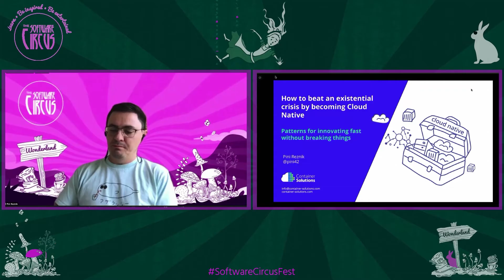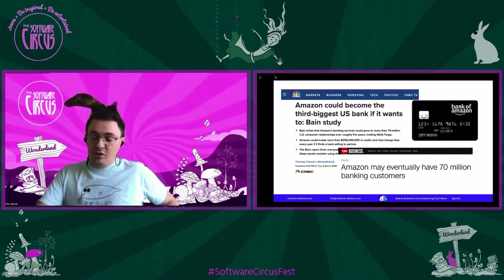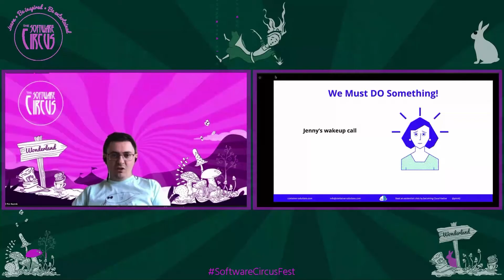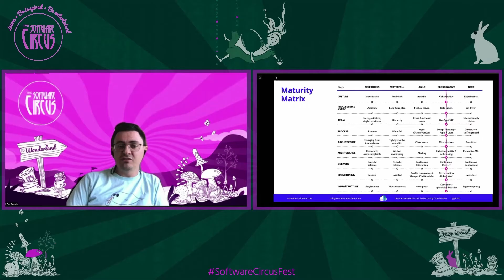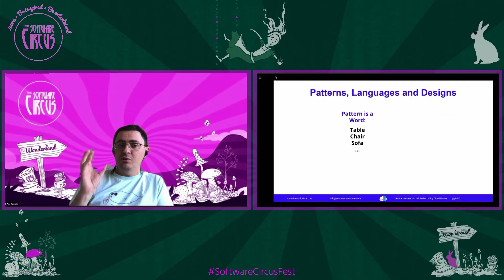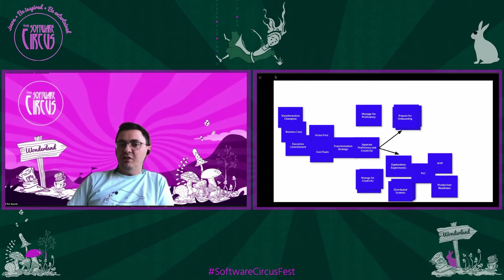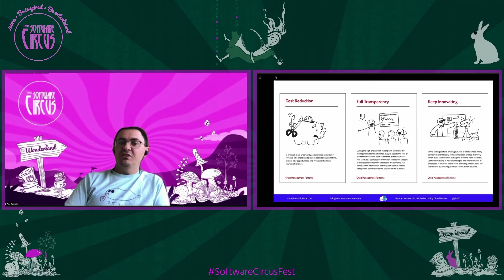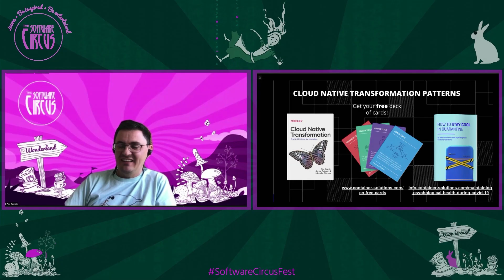Pini Reznik - How to Beat an Existential Crisis by Becoming Cloud Native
The last five years of mass movement to Cloud Native and the last few dramatic months in the shadow of the COVID-19 pandemic are examples of existential crises. The former is relatively slow and the latter is almost instant, but both are dramatic in their effect on all the aspects of company existence.

To survive, each business has to adjust its technology, organisational structure, financials, and even company culture.

But, if you’re working in an average company from a small startup to a massive enterprise, you would probably experience the following:

Resistance and use of outdated methods to adjust to a slow existential threat, or

Dramatic defensive reaction, mostly expressed as a freeze or full cancellation of the majority of innovative projects, in the case of a fast existential threat.

Those responses are most common but rarely the most effective ways to survive and, most importantly, to turn the crisis into an opportunity.

This talk will not give you direct answers, but instead provide you with mental models, patterns, designs, and other tools for creation of an effective and dynamic strategy for dealing with the most complex situation you could ever imagine.